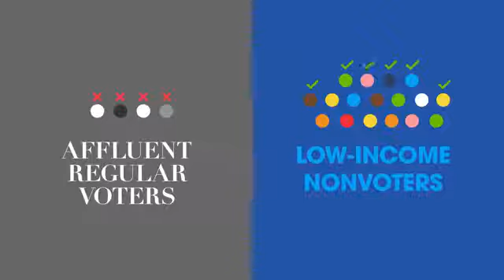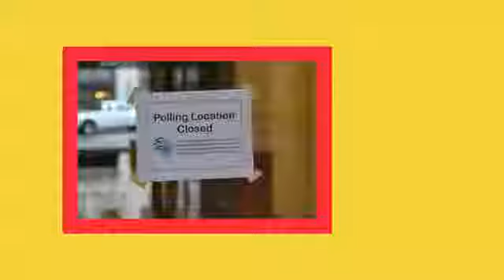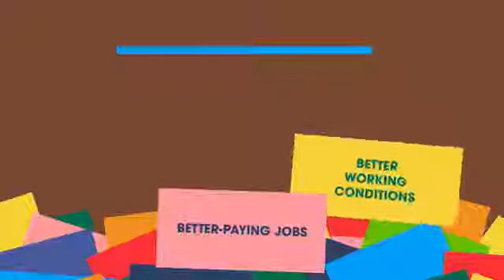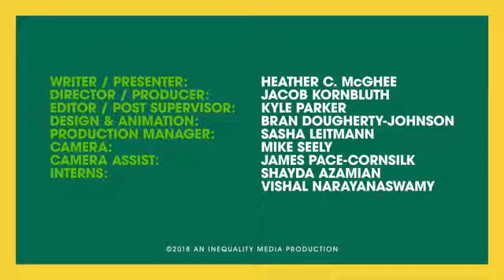If Everyone Voted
The DNC ignores about 100 million qualified people who've never registered and never vote.   Imagine that blue wave. In fact, it wouldn't be a wave or a tsunami.  It would be a giant blue asteroid.